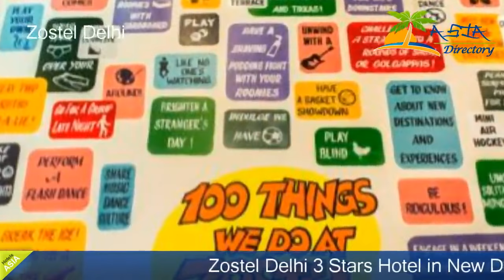Zostel Delhi - New Delhi Hotels, India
Zostel Delhi 3 Stars Hotel in New Delhi, India Within US Travel Directory Zostel Delhi is located in New Delhi, just 500 m from the New Delhi Railway Station. Free WiFi access is available.Each room here will provide you with air conditioning.

Featuring a shower, private bathroom also comes with free toiletries.At Zostel Delhi you will find a 24-hour front desk and a terrace. Other facilities offered at the property include a shared lounge, a games room and a tour desk. The property offers free parking.The hotel is 1.2 km from the Connaught Place, 3.5 km from the Karol Bagh Market and 3.9 km from the iconic India Gate. The Maharana Pratap ISBT is 5 km and the Delhi International Airport is 12 km away. Paharganj is a great choice for travellers interested in city trips, sightseeing and street markets.

Hotels Located in  :
5, Arakashan Road, Near New Delhi Railway Station, New Delhi, Delhi 110005, Paharganj, 110055 New Delhi, India